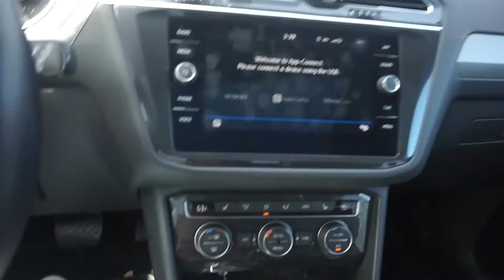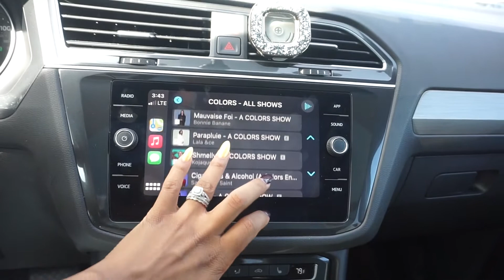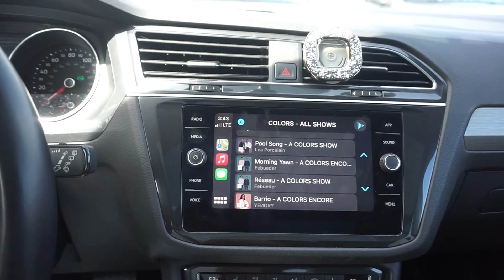Weekend Vlog | CLEANING TARGET HOMEGOODS & MORE | DanielleMoneKnight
Hey Guys!

Shop my outfits and anything seen in this video at my LiketoKNOW.it profile
1.       Download the LiketoKnot.it app
2.       Search DanielleMoneKnight
3.       Follow me and shop away!!

92 LAZY DAYS MERCH INSTAGRAM @92lazydays

Etsy.com/shop/shop92lazydays